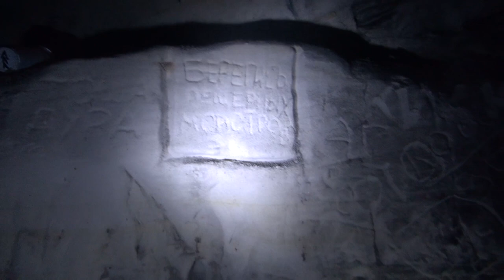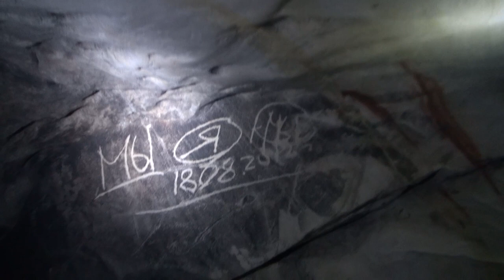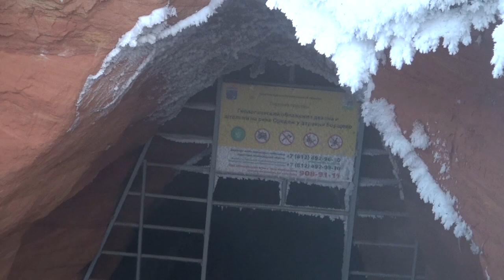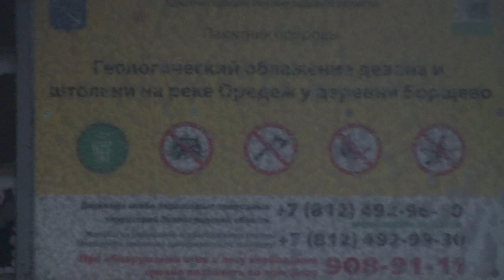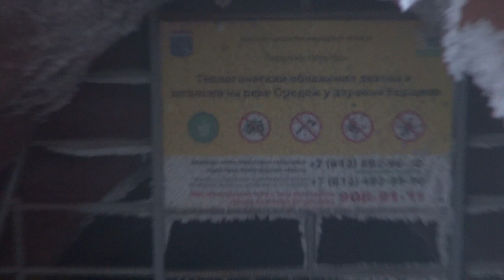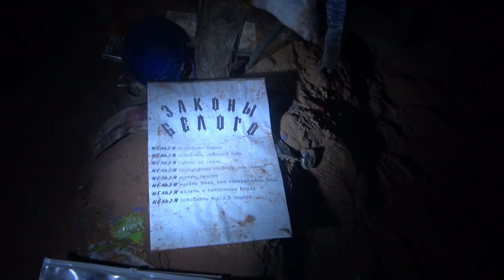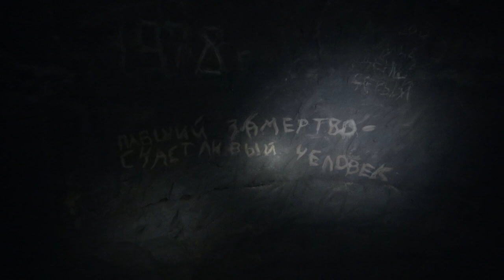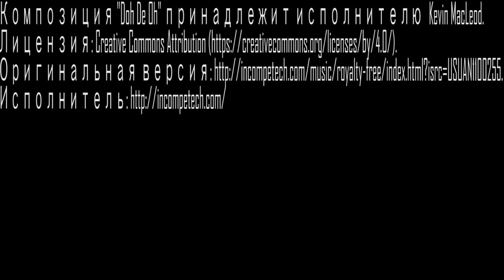Борщовские Пещеры на реке Оредеж.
Искусственные подземелья, образовавшиеся в результате добычи песка близ деревни Борщово на берегу оз. Антоново для Тарковичского стекольного завода(ныне заброшенного и полуразрушенного), в дореволюционные и ранний советский период.
Очень живописная песчаная «каменоломня». Своды в готическом стиле и прекрасные градиенты из наслоений песка. В настоящее время подземелья постоянно осыпаются и через несколько лет могут полностью исчезнуть.
Координаты: 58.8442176, 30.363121 (Примерные) Точно смотрите карту в начале видео. Там есть две пещеры
12-ти столбовка или Трехстолбовая или Борщовская -2 и
Дикая или Готическая или Борщовская -1

Информация для этого  путешествия и видео. Взята с сайта